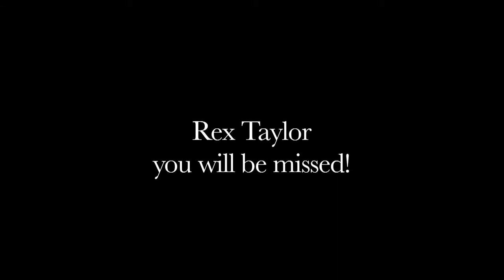A Tribute to Rex Taylor from David "Lub" Latimer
David "Lub" Latimer pays tribute to Rex Taylor who is retiring after 30 years of teaching. Filmed and edited by Grade 11 students Jane Phillips and Kristina Tobin.